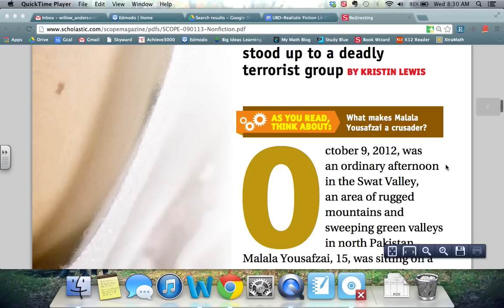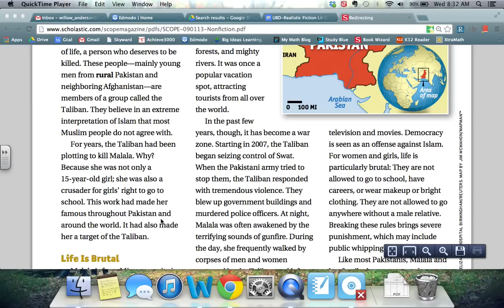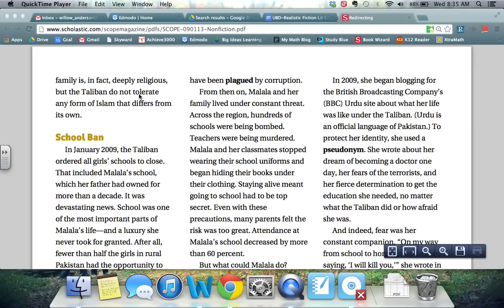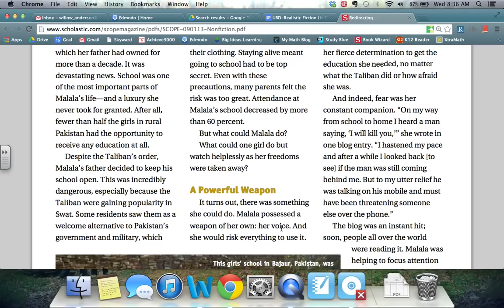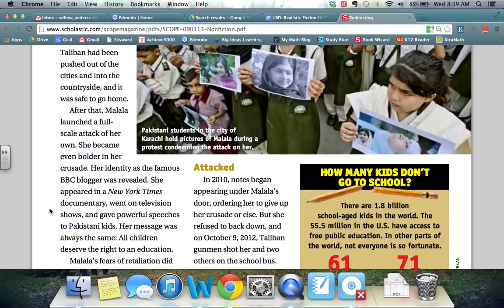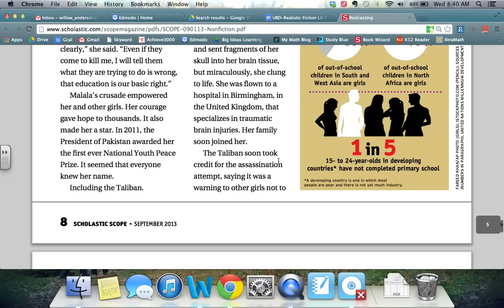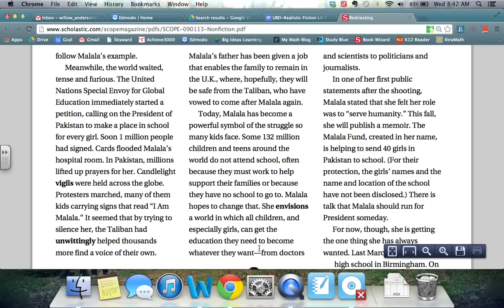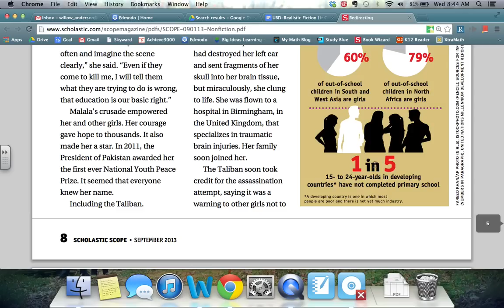Malala Read Aloud